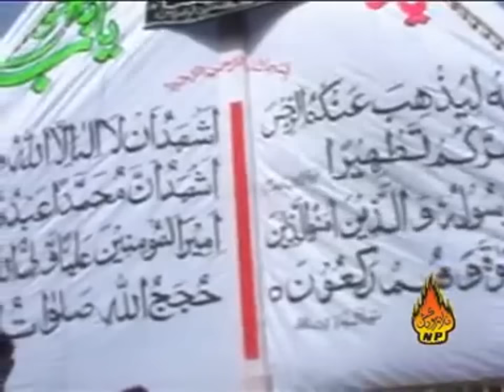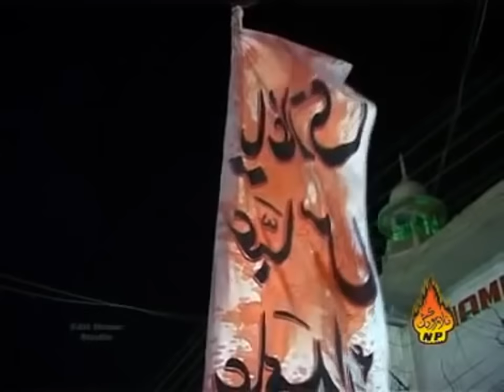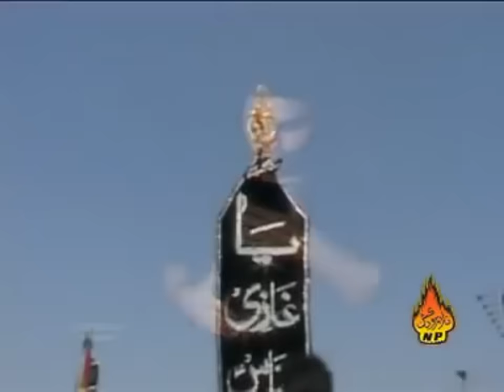Noha Hazrat Abbas | Mere Ghazi Kahan Ho| Shahid Baltistani | Old Noha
Copyright Strictly Prohibited
• All Rights of Nauhas, Lyrics, Compositions, Artwork, Logo, Audio & Video are reserved by Shahid Baltistani Darvaish Productions.